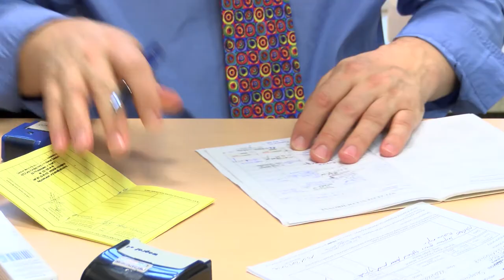Zwał, a nawet przeszczep serca może czekać nas po grypie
Wypowiedź: prof. dr hab. n. med. Adam Antczak, Przewodniczący Rady Naukowej Ogólnopolskiego Programu Zwalczania Grypy, prof. nazdw. dr hab. n. med. Andrzej Ciszewski, Instytut Kardiologii w Warszawie, Marek Posobkiewicz, Główny Inspektor Sanitarny.

W Polsce w ostatnich sezonach epidemicznych liczba zachorowań i podejrzeń zachorowań na grypę przekracza kilka milionów. W obecnym sezonie grypowym  zachorowało już prawie 4,4 mln osób. Szczególnie groźne dla zdrowia są powikłania pogrypowe, a jednym z najpoważniejszych jest zapalenie mięśnia sercowego. U osób leczących się z powodu chorób układu krążenia oraz osób starszych w sezonie grypowym istnieje znacząco większe ryzyko wystąpienia zawału serca. Dlatego też, eksperci Ogólnopolskiego Programu Zwalczania Grypy zadedykowali rok 2018 walce z kardiologicznymi powikłaniami grypy.

Grypa może doprowadzić do ostrych zapaleń wieńcowych, przewlekłej niewydolności serca czy wirusowych zapaleń mięśnia sercowego i osierdzia, a każde z tych powikłań może zakończyć się zgonem pacjenta. Wykazano, że około 1/4 zawałów serca poprzedzona jest ostrą infekcją układu oddechowego, a jest to tylko jedno z możliwych powikłań kardiologicznych grypy.

„Grypa nie jest zwykłym przeziębieniem, z którym bywa często utożsamiana. Jest chorobą dotykającą wielu narządów i tkanek, do narządów szczególnie narażonych należy serce. Około 1/3 pacjentów wymagających przeszczepienia serca to osoby, które miały uszkodzone serce w wyniku działania wirusa grypy” – podkreśla prof. dr hab. n. med. Adam Antczak, Przewodniczący Rady Naukowej Ogólnopolskiego Programu Zwalczania Grypy.

Badania naukowe wykazują zmniejszenie o około 30% ryzyka wystąpienia poważnych incydentów sercowo-naczyniowych wśród pacjentów z chorobą wieńcową, zaszczepionych przeciw grypie w porównaniu z grupą nieszczepioną. Między innymi dlatego wiele europejskich, jak i amerykańskich towarzystw kardiologicznych jednoznacznie zaleca coroczne szczepienie u wszystkich pacjentów z przewlekłymi chorobami serca i układu krążenia, szczególnie u osób starszych. W obecnym sezonie epidemicznym z powodu powikłań pogrypowych zmarło już 37 osób, w tym aż 24 po 65 roku życia. Hospitalizowanych było już 811 osób z chorobami krążenia.

„Najbardziej niebezpieczny jest okres po infekcji, czyli około tygodnia od początku infekcji. Wtedy częściej występują zawały serca i ostra niewydolność serca. Inne powikłania grypy jak wirusowe zapalenie mięśnia serca rozpoczyna się później tygodnie, a nawet miesiące po przebytej infekcji” – zaznacza prof. nazdw. dr hab. n. med. Andrzej Ciszewski, Instytut Kardiologii w Warszawie.

Najnowsze badania potwierdzają związek pomiędzy ostrym zawałem mięśnia sercowego a grypą. Określono 6-krotny wzrost ryzyka wystąpienia zawału serca u pacjentów z grypą potwierdzoną badaniem laboratoryjnym. Najistotniejszy wzrost ryzyka tego groźnego zdarzenia sercowego obserwowano w ciągu pierwszego tygodnia od zdiagnozowania grypy. Ryzyko rosło najwyraźniej u pacjentów starszych oraz u osób zakażonych wirusem grypy typu B.

„Powikłania kardiologiczne często dotyczą osób młodych, dotychczas zdrowych, które nie szczepiły się. W krótkim czasie po przebyciu grypy, taka osoba może odczuwać bóle w klatce piersiowej, znaczne osłabienie, obrzęki kończyn dolnych. Jeżeli wystąpią takie objawy należy udać się do lekarza. U części chorych dojdzie do regeneracji mięśnia sercowego, nie u wszystkich do całkowitego powrotu do sprawności, a niestety cześć z nich będzie potrzebowała przeszczepu serca” – mówi Marek Posobkiewicz, Główny Inspektor Sanitarny.

Podczas dorocznego spotkania Flu Meeting eksperci dokonali częściowego podsumowania epidemicznego sezonu 2017/18 i po raz kolejny wskazali na potrzebę nieustającej edukacji zarówno lekarzy, jak i pacjentów. Według danych NIZP-PZH do tej pory na grypę i choroby grypopodobne zachorowało aż 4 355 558 osób, co oznacza 15% więcej przypadków niż w analogicznym okresie poprzedniego sezonu. O ciężkim przebiegu grypy w tym sezonie świadczy fakt, iż hospitalizacji wymagało 12% więcej osób (15 363 hospitalizacji). Odnotowano również więcej, bo aż 37 przypadków zgonów. Eksperci podkreślają, że szczepieniom, które są najskuteczniejszym sposobem zabezpieczenia się przed grypą (ich skuteczność wynosi 60-90%), powinny się poddawać głównie osoby z grup ryzyka, tzn. dzieci, osoby starsze, kobiety w ciąży, diabetycy oraz osoby borykające się z chorobami układu sercowo-naczyniowego i oddechowego.

Niezwykle istotne jest nie tylko właściwe diagnozowanie i rozpoznawanie objawów grypy, ale również podejmowanie działań profilaktycznych, które pomogą ustrzec przed wystąpieniem powikłań pogrypowych. Szansę na to dają szczepienia przeciw grypie. Eksperci Ogólnopolskiego Programu Zwalczania Grypy podkreślają, że o szczepieniach należy zacząć myśleć już we wrześniu, ponieważ okres jesienno-zimowy jest najlepszym momentem do zaszczepienia się przeciw grypie.